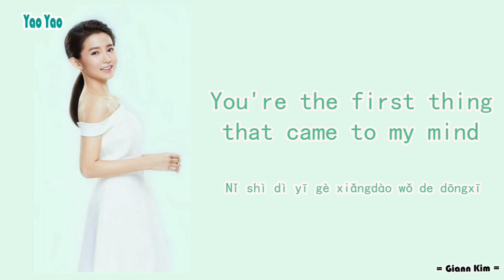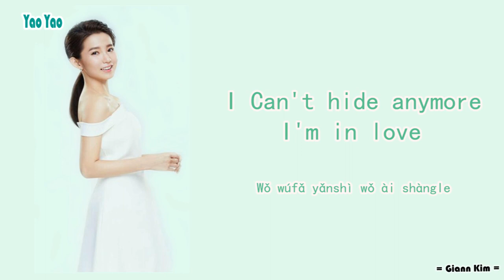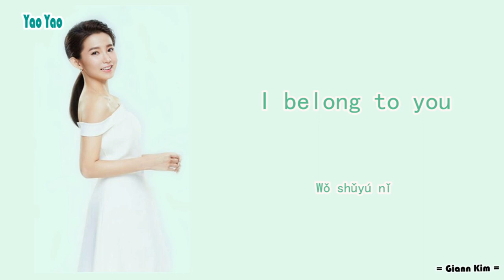[Pin/Eng] Yao Yao - I Belong To You (電影《一吻定情》插曲) [Fall In Love At First Kiss OST] Lyrics